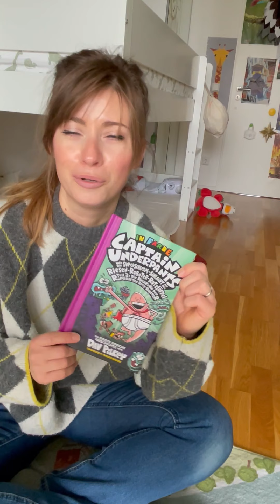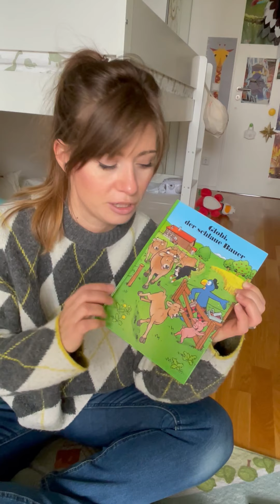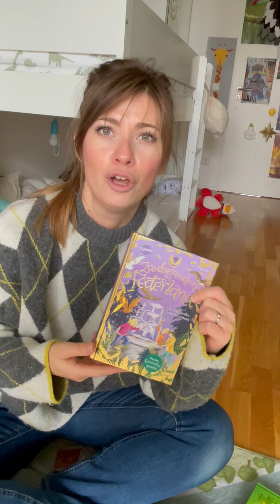Neue Kinderbücher im Jahr 2022 BineLovesLife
Hi, ich bin's Bine von BineLovesLife!

Es ist ein neues Jahr und auch in der Kinderbliothek zu Hause dürfen die neuen Bücher nicht fehlen.

VORGESTELLTE BÜCHER**:
Globi, der schlaue Bauer
Zaubereulen im Federland (Arena)
Captain Underpants (BuchContact)
Malen und Zeichnen

Dies bedeutet, dass ich Dir das Produkt in einem Online-Shop herausgesucht habe. Wenn Du das Produkt dann gerne kaufen möchtest, erhalte ich eine kleine Provision. Für Dich ändert sich an dem regulären Preis rein gar nichts.